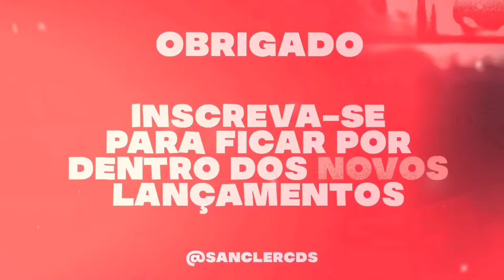RAVE DO EMBAIXADOR - ANDERSON CANTOR 2024 MÚSICA NOVA ( REPERTÓRIO NOVO )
💢 Piseiro
💢 Pisadinha

Sanclér cds
Sanclér cds
teuhit. com
Piseiro Novo
Pisadinha nova
piseiro atualizado
piseiro Pra paredão
piseiro novo
piseiro atualizado
pisadinha novas
piseiro 2024
piseiro estourou
piseiro funk
piseiro do vaqueiro
piseiro apaixonado
piseiro anderson
piseiro atualizado,
piseiro avioes,
piseiro arrochado,
piseiro áudio,
piseiro água,
piseiro bom,
piseiro batidão,
piseiro cd,
piseiro casal,
piseiro cd completo,
piseiro completo,
piseiro c,